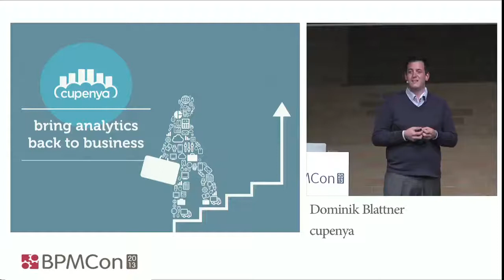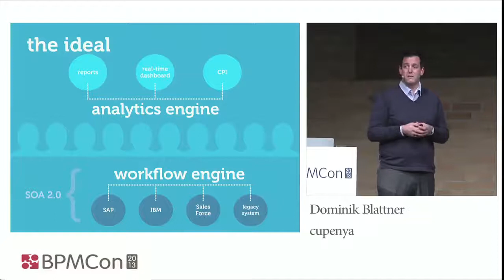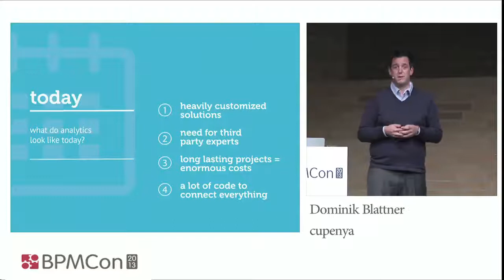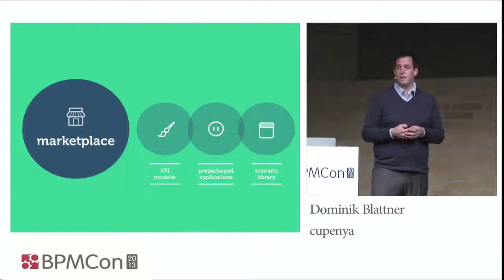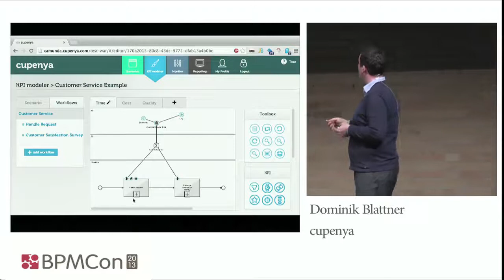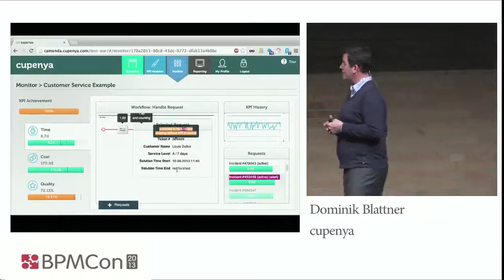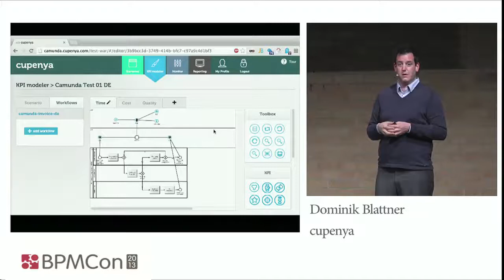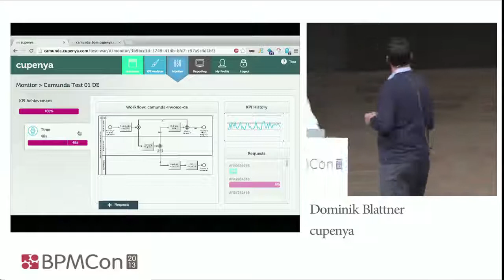Cupenya @ BPMCon 2013